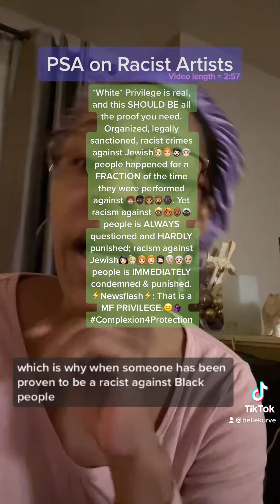PSA on Racist Artists (Part 1)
Listen, read, and don’t put words in my mouth I did not utter nor type. I said what I meant and I meant what I said. Your lack of understanding is not a reflection on my ability to concisely communicate.🤓😘 Part 2 is only a minute long. Watch that before you comment, please and thanks.💪🏾